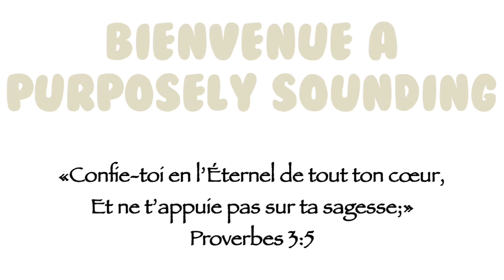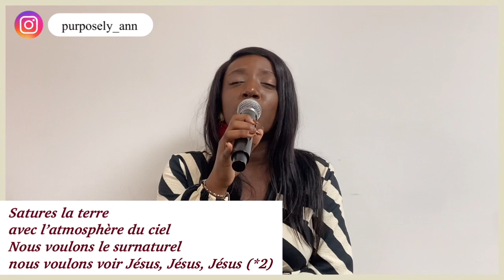Way Maker/Ta gloire _ COVER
Pour cet épisode de Purposely Sounding, nous chantons Way maker (version  française) de Sinach et Ta gloire de Marya Adé.

Merci du soutien massif.